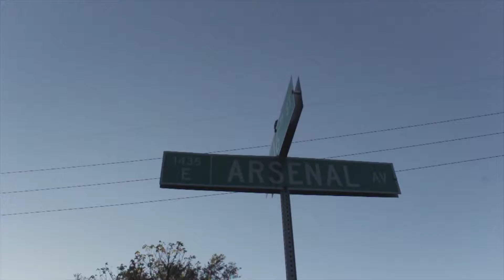Sonny: "TCP Session I (No Friends) "(Official Video) Dir. MinitMade